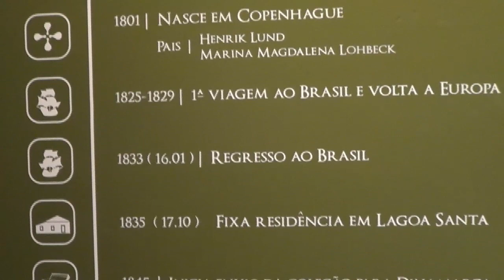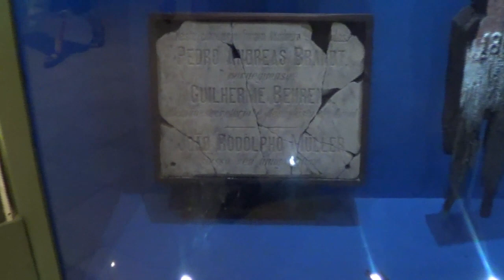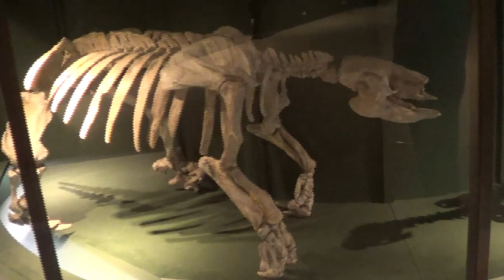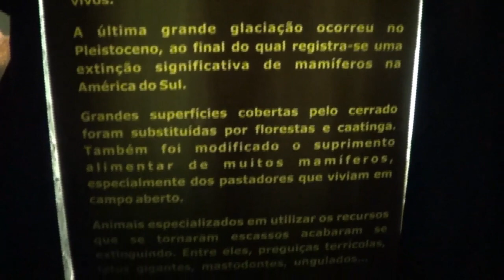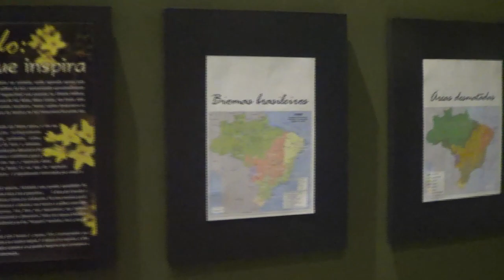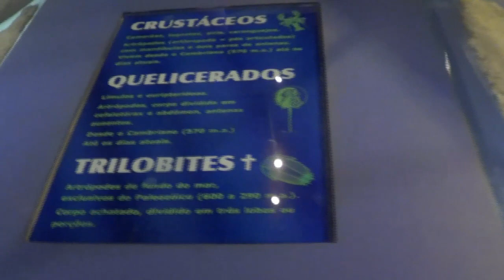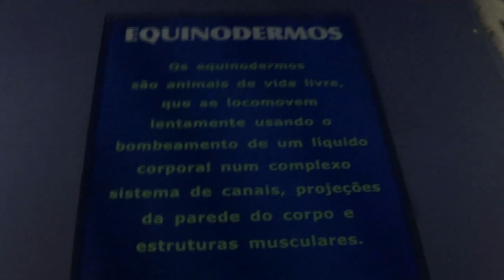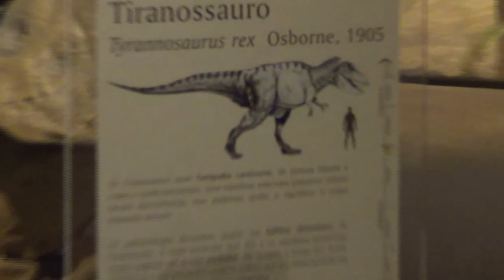2015 10 10 - Museu Peter Wilhelm Lund em Lagoa Santa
Visita ao Museu do dinamarquês que explorou as cavernas e descobriu diversos fósseis.